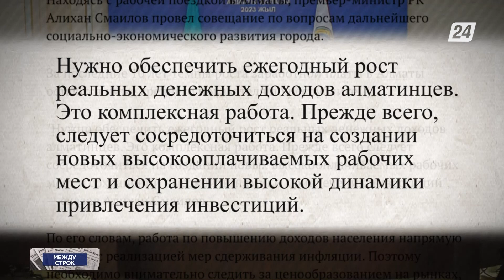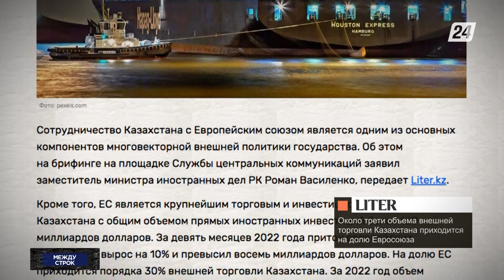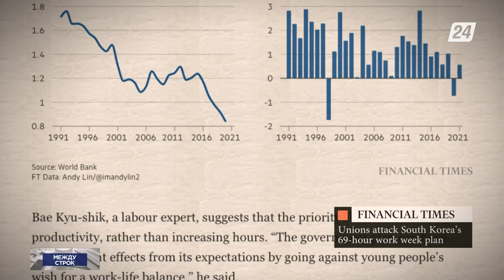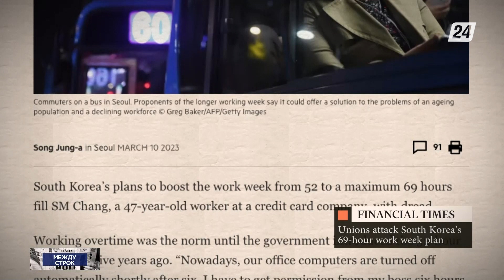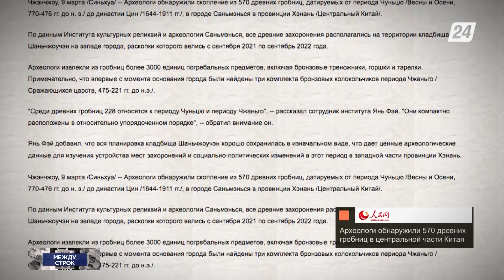Премьер-министр потребовал обеспечить рост доходов населения | Между строк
- Обеспечить рост доходов населения потребовал премьер-министр на совещании в Алматы;

- Около трети объема внешней торговли Казахстана приходится на долю Евросоюза;

- Профсоюзы Южной Кореи раскритиковали идею ввести 69-часовую рабочую неделю;

- Археологи обнаружили 570 древних гробниц в городе Саньмэнься в провинции Хэнань.